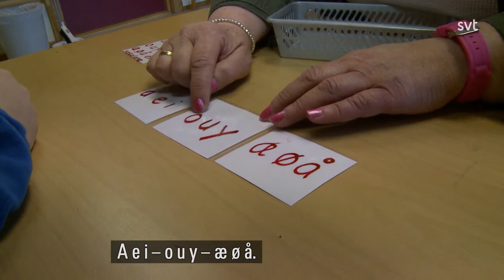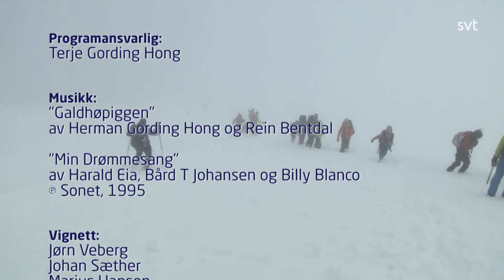Glimt av Norge Andreas till Galdhøpiggen från 2016.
2016

Andreas till Galdhøpiggen
Publicerades: Fre 11 feb 10:10
Fre 11 feb • 14 min
Galdhøpiggen är med sina 2469 meter över havet Norges högsta berg och för eleverna på skolan i Lom är det tradition att ta sig upp till toppen på fjälltur. Andreas som har svårt att gå kan inte klara turen för egen maskin, men en eldsjäl och några medhjälpare ser till att han kommer till topps, precis som resten av klassen.
Mer om programmet